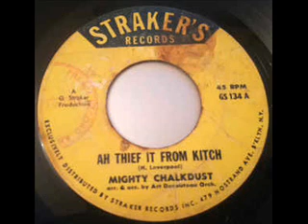Mighty Chalkdust - Ah Thief It From Kitch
all time calypso tent